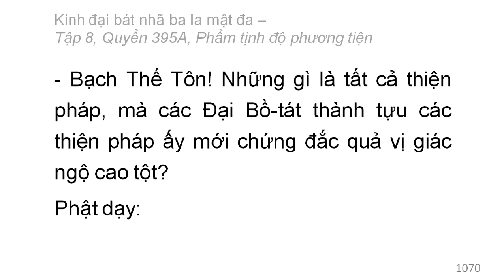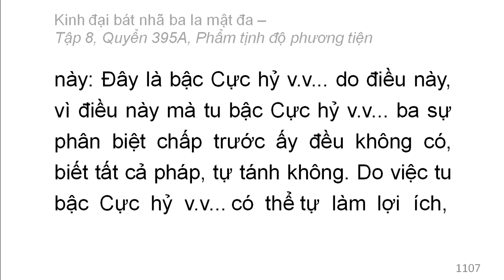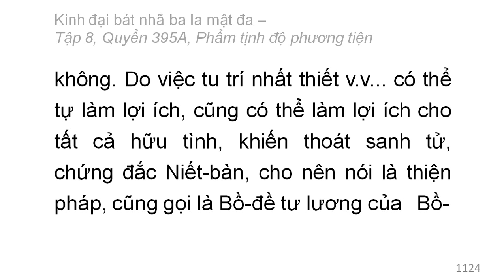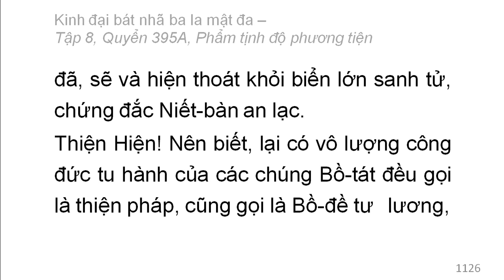Quyển 395A: Kinh đại bát nhã ba la mật đa - Phẩm tịnh độ phương tiện (rất hay) (395/600)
Phẩm 73: Phẩm tịnh độ phương tiện
Hán dịch: Pháp sư Huyền Trang
Việt dịch: Hoà thượng Trí Nghiêm
Giảo chính: Hoà thượng Quảng Độ

Phẩm 70: Phẩm bất khả động (tiếp theo)
Phẩm 71: Phẩm thành thục hữu tình
Phẩm 72: Phẩm nghiêm tịnh cõi Phật